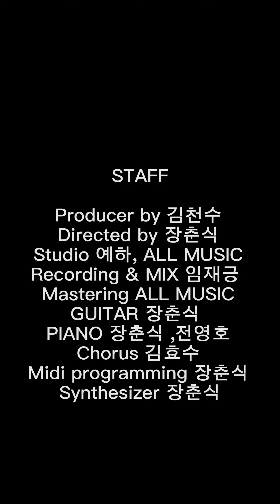신곡발표(1) '거기까지(Stop)' (천기동 사람들)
"신에게는 이제 12곡의 신곡이 있습니다"

2021년 프로젝트!
그 서막을 알리는 첫번째 작품공개!

'거기까지(stop)
김천수 작사,작곡
천기동 사람들 노래

천수,기준,동혁(천기동 사람들)이
'선을 넘지 맙시다'를
노래합니다.

코로나로 인해
아무것도 할 수 없는 상황이
1년을 넘고 있습니다.

넋놓고 쓰러져 있을수만은 없기에
2021년의 시작은
그 동안 만들어 놓았던
노래들중
12곡을 엄선하여
실력있는 좋은 사람들과
앨범 작업으로 시작합니다.